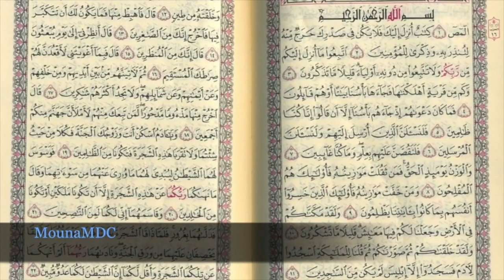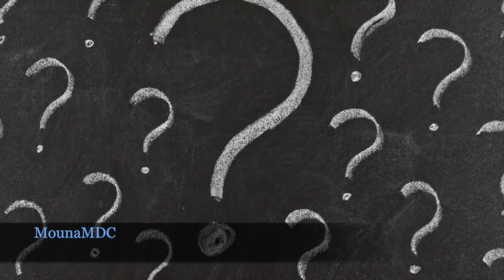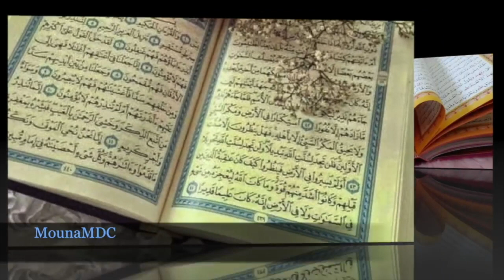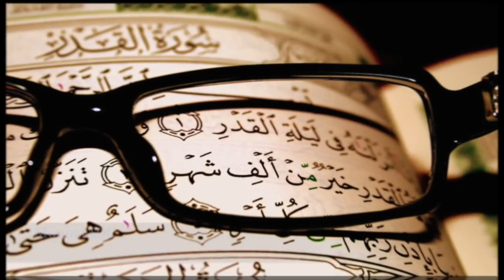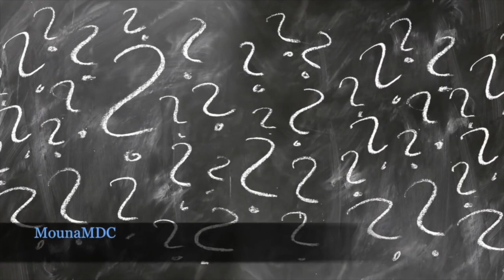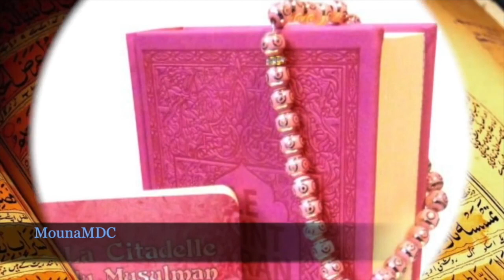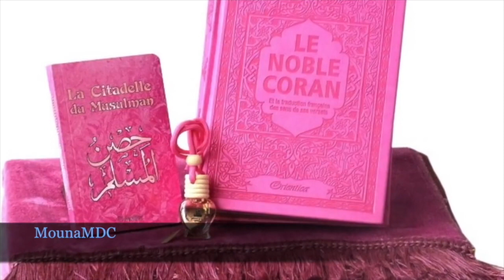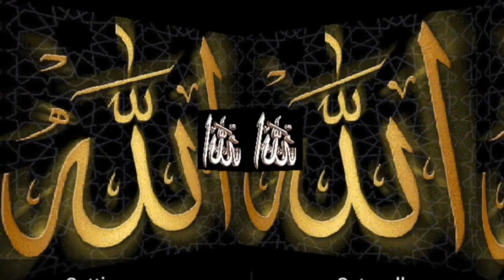question & réponse 21-11-2018 par Oustaz Kone Moussa groupe Kalansso